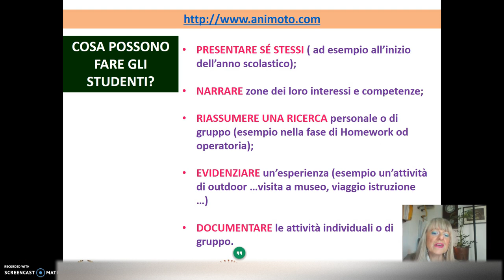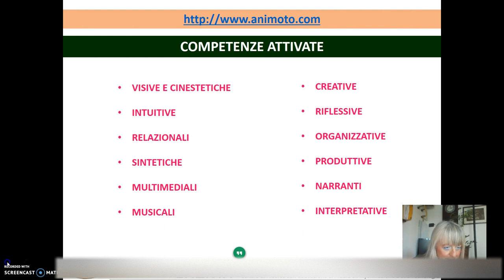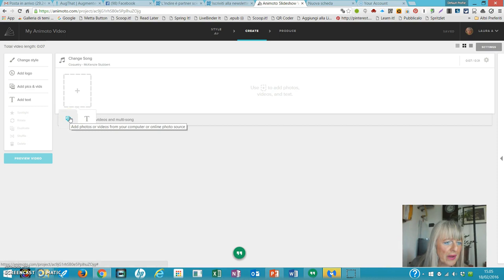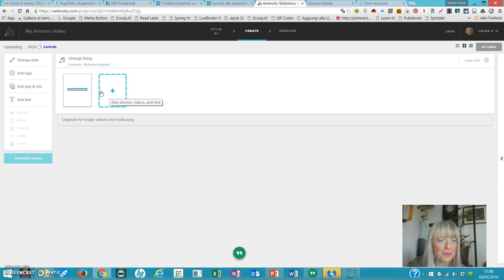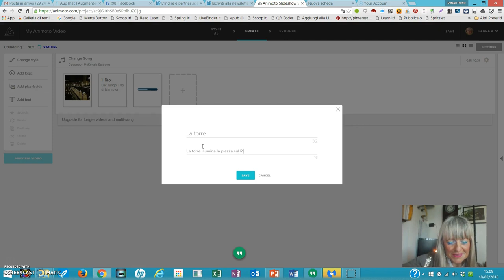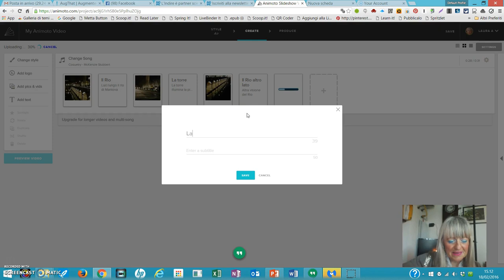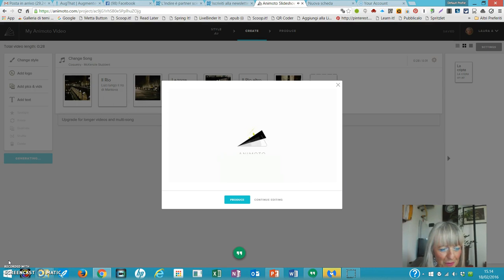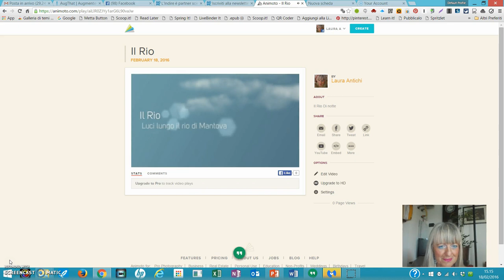Tutorial Animoto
Breve tutorial su come utilizzare Animoto nella versione free